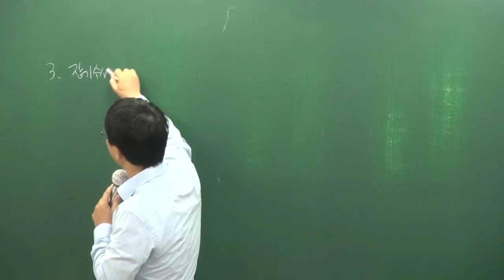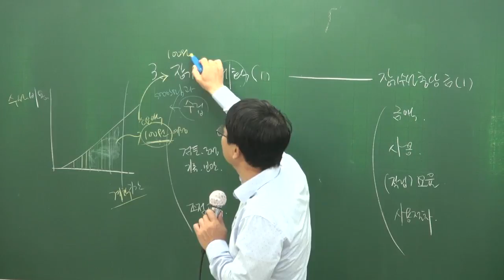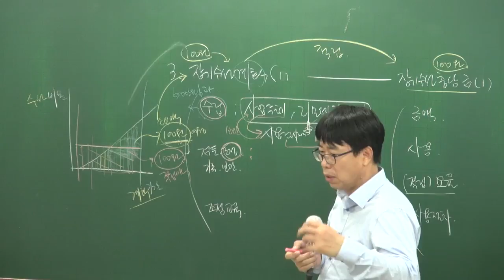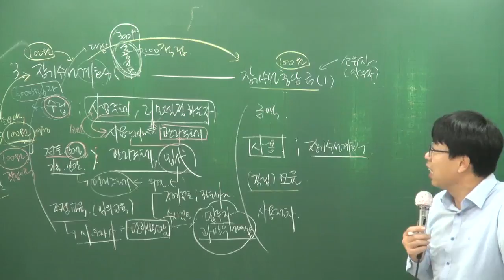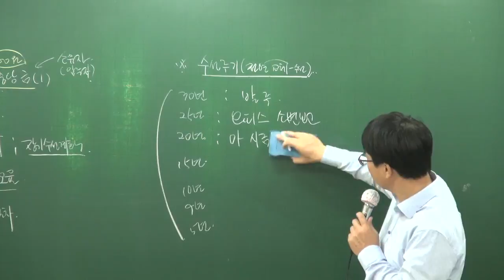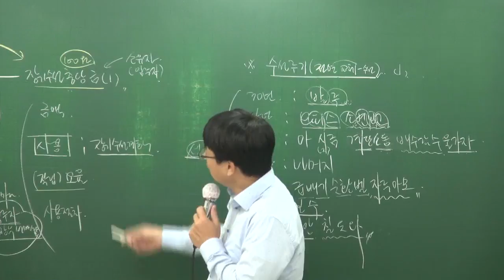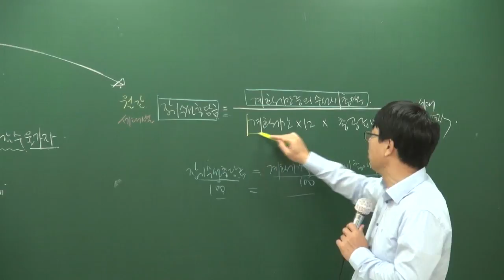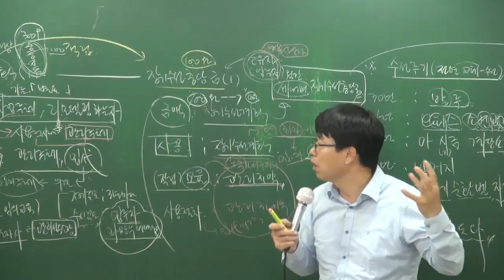[주전무] 2018년 기본이론 관리실무 1-14